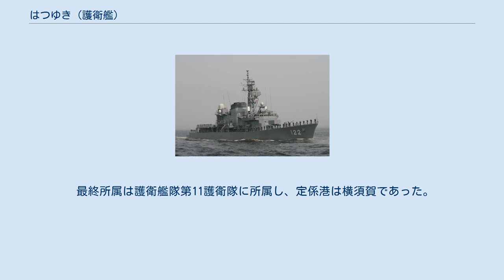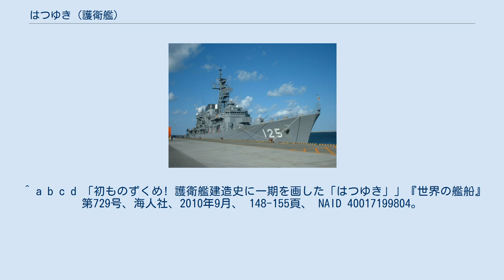はつゆき (護衛艦)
はつゆき（ローマ字：JS Hatsuyuki, DD-122）は、海上自衛隊の護衛艦。
はつゆき型護衛艦の1番艦。
はつゆき型護衛艦のネームシップ。
「はつゆき」の名は｢その年初めて降る雪｣(初雪)に由来する。
なお同じ名を持つ艦艇としては、旧海軍の神風型駆逐艦25番艦「初雪」、吹雪型駆逐艦特I型3番艦｢初雪｣に続き、3代目である。
 昭和52年度計画2,900トン型護衛艦2210号艦として、住友重工追浜造船所浦賀工場で1979年3月14日に起工され、1980年11月7日に進水、1982年3月23日に就役し、第1護衛隊群に直轄艦として編入され横須賀に配備された。
 就役当初は高性能20mm機関砲（CIWS）が装備されておらず、艦橋旗甲板レベルの両舷に甲板を増設し、艦橋のブルワークを一部をカットする形で後日装備した。
なお、CIWS管制室はFCS-2-21の下部構造、同弾庫はマスト下部構造にそれぞれ設けられている。
 同じくチャフ発射機についても同型艦中本艦のみ後日装備となっており、新たに張り出しを設け、同型艦同様に装備された。
なお、弾庫は格納庫左舷側に甲板を増設して設置した。
 上記の追加装備で同型艦とほぼ同様の装備となったが、煙突両舷のSSM搭載用クレーンは最後まで設置されることはなかった。
 1983年2月8日、第1護衛隊群隷下に第41護衛隊が新編され、同日付で就役した「しらゆき」とともに編入された。
同年6月28日から8月16日の間、護衛艦「くらま」、「たちかぜ」とともにハワイ派遣訓練に参加。
 1984年、1988年に環太平洋合同演習 (RIMPAC) に参加。
 1987年6月6日から8月21日の間、護衛艦「しらね」、「はたかぜ」とともに米国派遣訓練に参加。
 1990年1月31日、第41護衛隊が第4護衛隊群隷下に編成替えとなり、大湊に転籍。
 1991年、遠洋練習航海に参加。
 1996年3月12日、横須賀地方隊第37護衛隊に編入され、再び横須賀へ転籍。
 1997年3月24日、第37護衛隊の廃止に伴い、横須賀地方隊隷下に編成替えとなった第41護衛隊に編入。
同日付、隊番号の改正により第41護衛隊が第21護衛隊に改称。
 2008年3月26日、自衛艦隊の大改編により、第21護衛隊が第11護衛隊に改称され、護衛艦隊隷下に編成替え。
 2010年6月25日、除籍。
就役期間通しての総航程は678,051.7浬、総航海時間は61,513時間47分におよんだ。
 最終所属は護衛艦隊第11護衛隊に所属し、定係港は横須賀であった。
 ^ a b c d 「初ものずくめ! 護衛艦建造史に一期を画した「はつゆき」」『世界の艦船』第729号、海人社、2010年9月、 148-155頁、 NAID 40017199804。